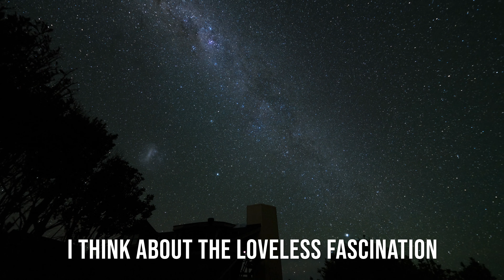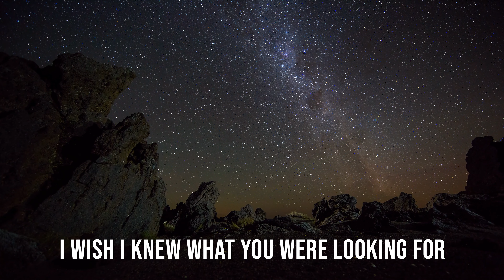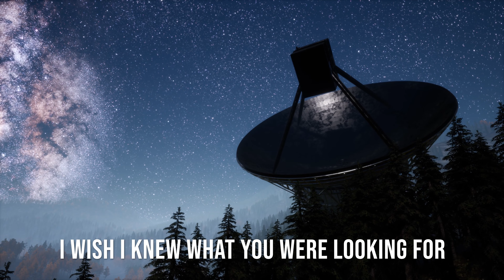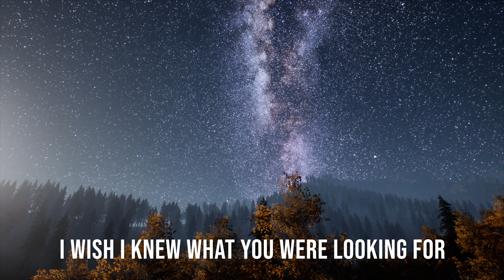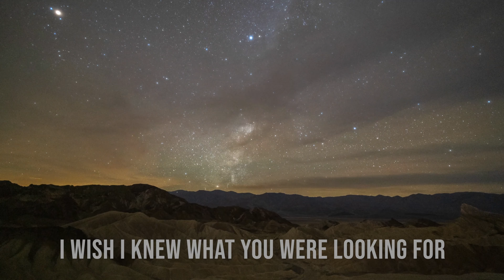Under The Milky Way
Written by: Steve Kilbey & Karin Jansson
Produced and arranged by: BB & Dave Catching
Recorded & engineered by: Devlin Thorn & Dave Catching @ Rancho de la Luna studios in Joshua Tree, CA
Mixed by: Bryan Cook
Mastered by: Brian Calhoon
Acoustic, 12 string, electric guitar, drums, keys: BB
Bass, additional keys: Dave Catching
Label: Elusive Tiger